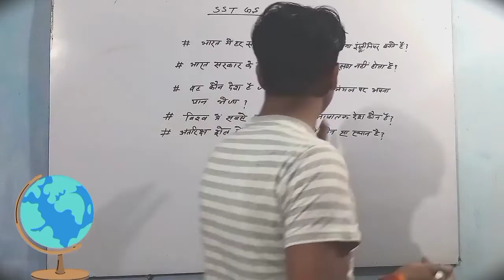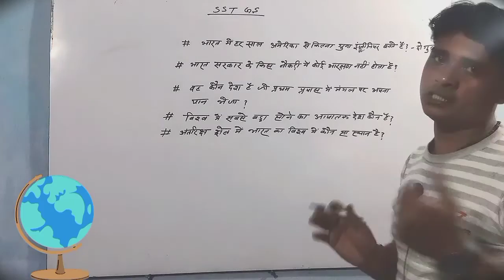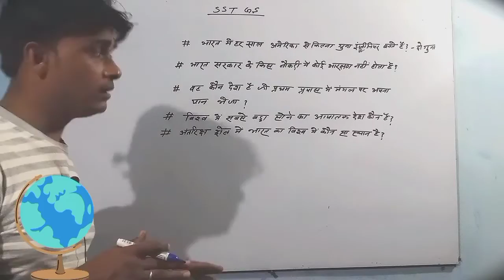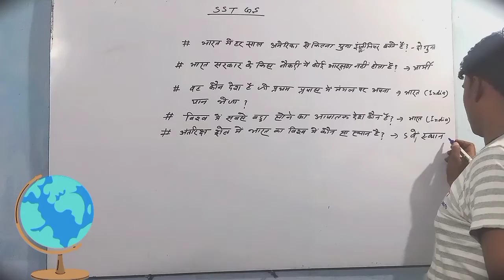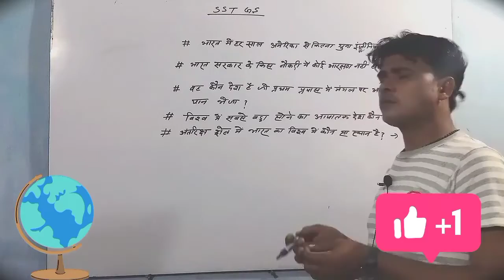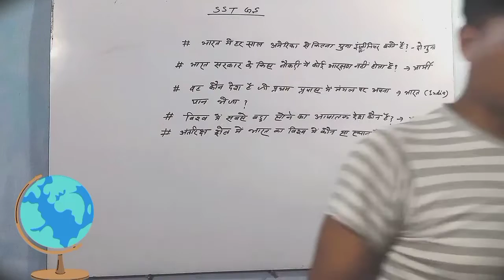Amazing GK Question | General Study | Indian Army | Indian Railways | Samanya Gyan | CTET | UPTET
Welcome to all of you in SST Classes.
Dear student is video men GK ke important question ke baare men  bataya gaya hai jo Har Prakar ke Pariksha ke liye upyogi hai.

Key words;

general knowledge
general study 2022
ctet general knowledge
uptet general knowledge
Indian Railway general knowledge
general knowledge for every competitive examination
every comparative examination general knowledge
Samanya Gyan
Samanya adhyayan
what is general study
what is general knowledge
how to study general knowledge
how to study general study
Samanya kise Kahate Hain
Samanya Gyan kya hai
Samanya Gyan Kaise padhen
SST GS